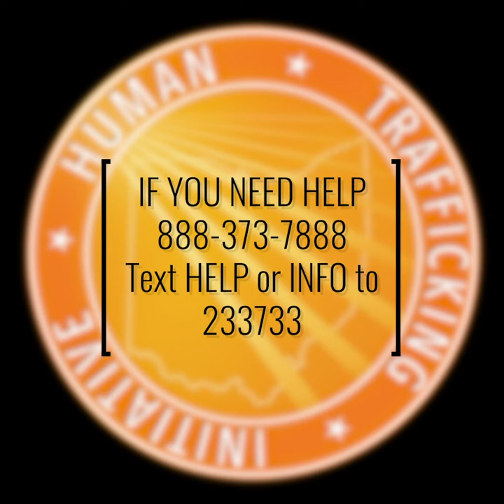What is Human Trafficking?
What is human trafficking? It’s the illegal use of vulnerable people to make a profit. In other words, it is a scourge on society that is happening right now in Ohio. Attorney General Dave Yost’s Human Trafficking Initiative is confronting the problem head-on.